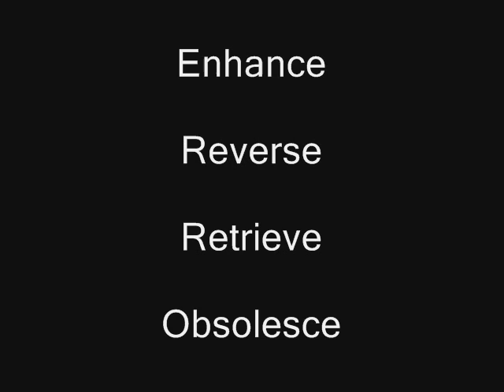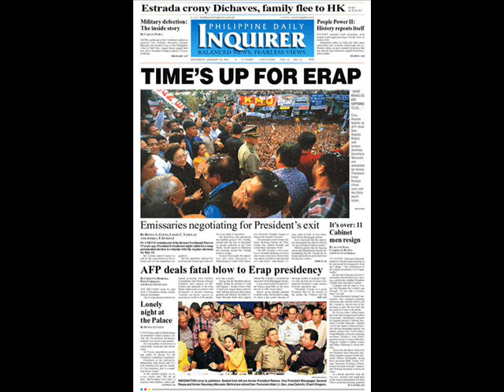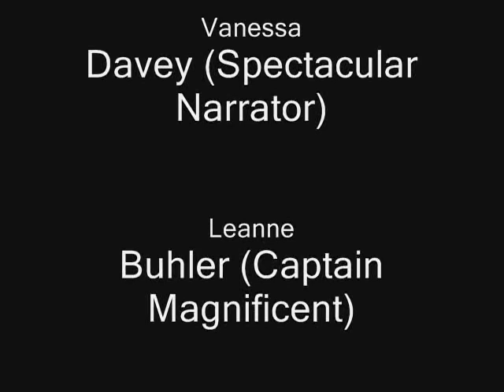Communications 253, Wireless Technology: Need, Want, Have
Video for my communications 253 class.